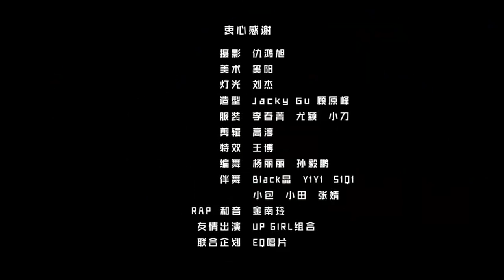【HD】李漫荻-找你妹MV [Official Music Video]官方完整版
本頻道即將暫停更新，欲繼續聆聽欣賞中國大陸華語音樂MV
新人李漫荻憑借一首《找你妹》迅速走紅內地樂壇，成為眼下炙手可熱的暢銷歌手。今日，《找你妹》官方MV全網絡同步上線，引起廣大網友的高度關注。
在《找你妹》的MV中，李漫荻一人分飾五個角色，時而大玩制服誘惑、時而可愛羅莉，時而女扮男裝，將酷酷的高富帥和略帶自嘲的屌絲男形象飾演的絲絲入扣。她精湛自然的表演，令在場左右的人都驚歎不已，就連一向要求嚴苛的MV導演，看到她嫺熟高超的演技，忍不住豎起大拇指贊歎，大部分鏡頭都是一遍就通過了。工作人員還笑稱，妳的屌絲男如此出神入化，完全可以和女神李孝利MV的高富帥PK啦。
在《找妳妹》的MV中，高強度的"雷人舞"重複了上百遍，令人印象十分深刻。據悉，公司花重金邀請知名編舞老師，編排一些生動搞怪且具有標志性動作，一個是拍屁股，一個是扭腰，易學好跳，基本上看一遍大家都可以自己獨立完成這段舞蹈。編舞老師別出心裁專門設計了這段"PP舞"，簡單易學，又充滿挑逗，勢必會掀起一陣"PP舞"狂潮。有網友留言說，這段舞蹈堪比去年大火的《江南Style》，對此，李漫荻謙虛地說，如果我們的這個舞蹈能掀起中國全面健身風，對我和公司來說，是一件特別有意義的事，為了練習這個"PP舞"，李漫荻的腰部為此還受傷，但為了不影響MV的拍攝進度，她帶傷繼續拍攝，敬業精神得到大家一致贊揚！
畢業于美國舊金山藝術學院的李漫荻，在求學期間，就經常自編自導自演一些話劇和舞台劇，反串更是家常便飯。她演男生，既不娘又不妖，相反還很帥，和生活中的她簡直是天壤之別。李漫荻笑說，因為MV的時長所限，自己發揮得還不過瘾，要是有機會，她想反串賈寶玉，讓所有看到的人驚呼"那小子真帥！"